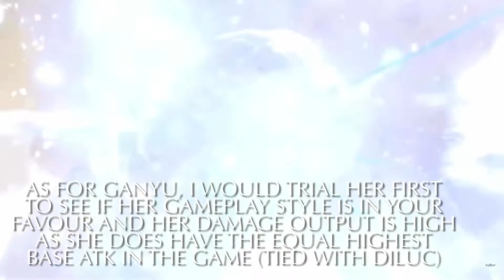NEW Ganyu Banner, Should You Summon? | Genshin Impact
Characters to Prioritise:
1. Ganyu/Xingqiu (S+ Tier)
2. Xiangling (A- Tier)
3. Noelle (C Tier)

Xingiqu and Ganyu will be the characters you’ll be aiming for in this banner. Xingqiu is currently on a completely different level compared to the rest of the current 4 stars (excluding Bennett).

1. Liyue